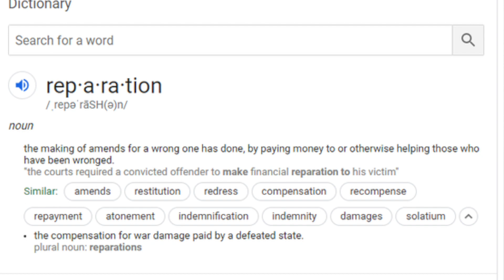June 27, 2021 I Dangerous Preaching: Economic Justice and Reparations I Susan Boyer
Copyright Information

For the Healing of the Nations 16887
Type: Words; First Line: For the healing of the nations, Lord, we pray with one accord
Contributors: Fred Kaan

When the Poor Ones - 37906
Type: Words; First Line: When a poor one who has nothing
Language: English
Contributors: George Lockwood

What We Need Is Here 48814
Contributors: Amy McCreath
Tune: Music (c) 2017 Augsburg Fortress Text: Text from "The Wild Geese" in Selected Poems of Wendell Berry (c) 1998 Wendell Berry.

Your Will Be Done On Earth / Mayenziwe 01027
Reprinted with permission under ONE LICENSE ​2813828 Size C ​